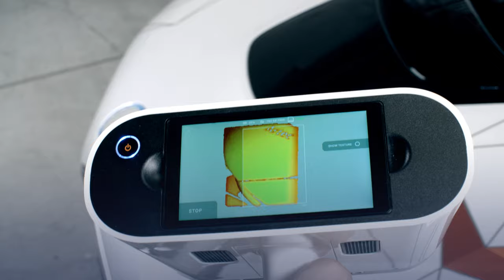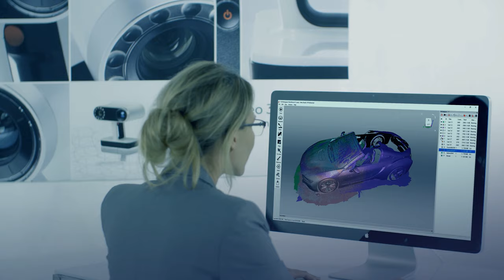3D Scanning A Car with Artec Leo Handheld 3D Scanner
See why Artec Leo is an award-winning handheld 3D scanner as it captures a full size car into a digital 3D model.